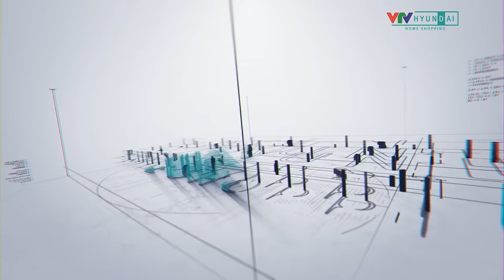VTVCab 13 - VTV HYUNDAI HOMESHOPPING - Hình hiệu của kênh (2)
VTV-Hyundai Home Shopping là kênh truyền hình mua sắm tại nhà được tối ưu hóa các thế mạnh về sản phẩm hàng hóa, dịch vụ, công nghệ kỹ thuật và truyền dẫn phát sóng của các đơn vị hàng đầu trong lĩnh vực truyền hình trả tiền, công nghệ, thương mại và bán lẻ của Việt Nam và Hàn Quốc.